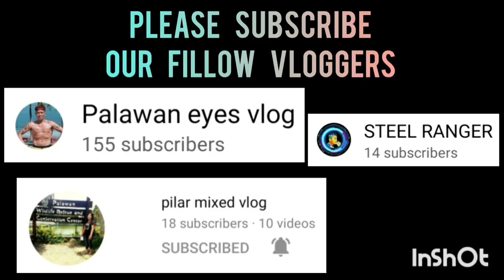JOKERS VS NIFTY ONE | CHAMPIONSHIP JUNIOR DIVISION STA.MONICA BASKETBALL LEAGUE